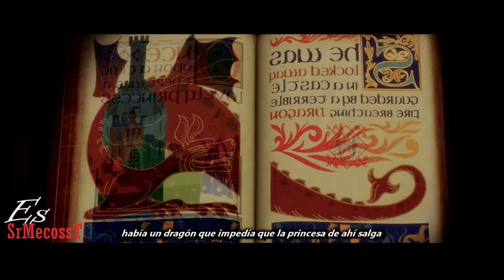RAP DE 'SHREK ' | ¡DOY CLASES LOS JUEVES! | SrMecossT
Chicos, ¡ganar dinero en línea es fácil y divertido!
¡1xBet nos da a cada uno de nosotros esa oportunidad!
¡Muchos eventos deportivos para todos los gustos!
¡Sigue el enlace en la descripción y gana!
¡Atrapa tu suerte con 1xBet!